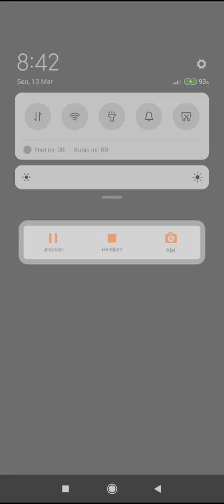DOP LEVEL 1 SAMPAI LEVEL 312